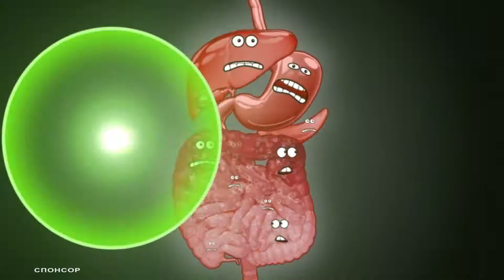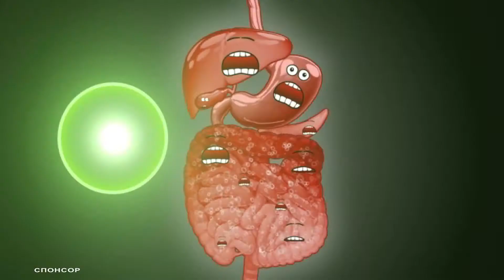Погода 16 05 2017